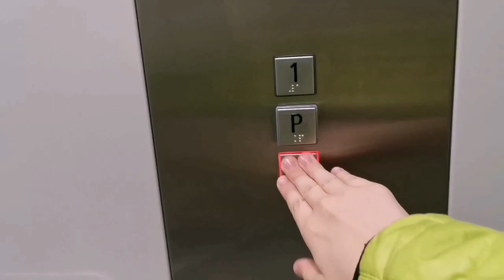Cofająca się M62 - 1211 Pol - Miedź Trans z cysternami | Luboń k/ Poznania.